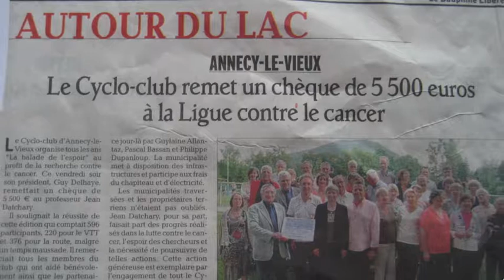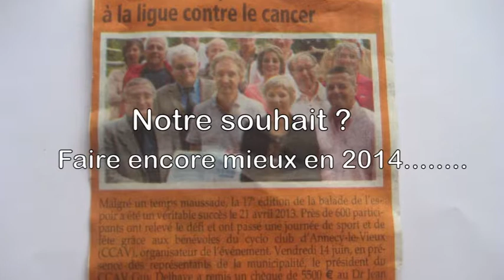2013 Remise chèque Balade